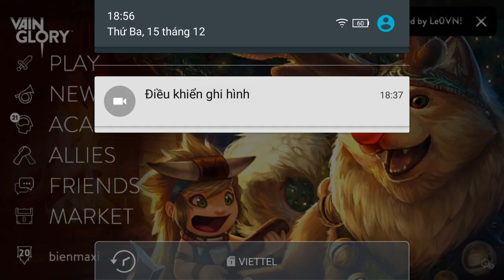Vainglory e309 Mr Bean